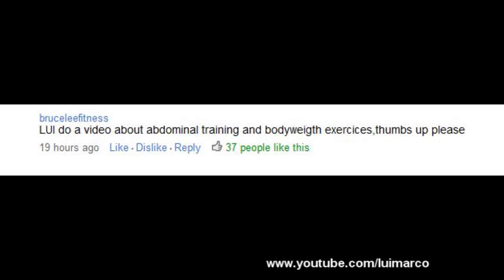How i Train My Abs !!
bodybuilding natural bodybuilding fitness training p90x gsp CULTURISMO ufc arnold schwarzenegger diet chest biceps triceps trx abs gym body shape fat loss aging health  100% natural bodybuilding exercising training  fitness supplements whey protein  healthy body fat loss muscle gain weight  food  fiber workout workout bodybuilder exercise muscles nutrition "weight loss"
 Home Gym pack shredded quick fast bodybuilding bodybuilder and gym fitness health beauty sports technique ripped form answer is advertising commercials entertainment news workout abdominal abs washboard tv work out sweat calories fat muscles protein carbs awesome personal trainer professional
luimarco